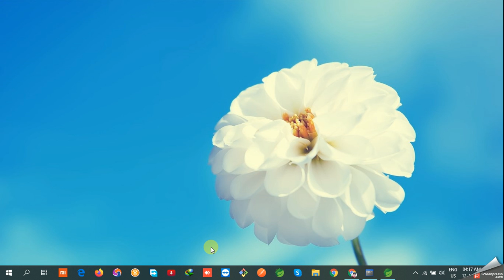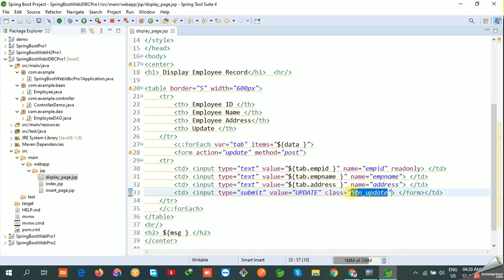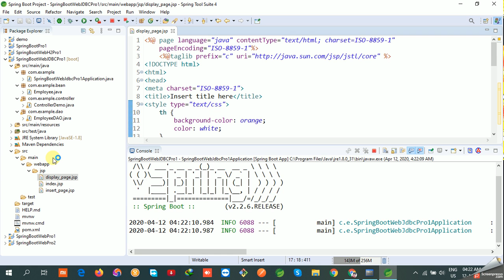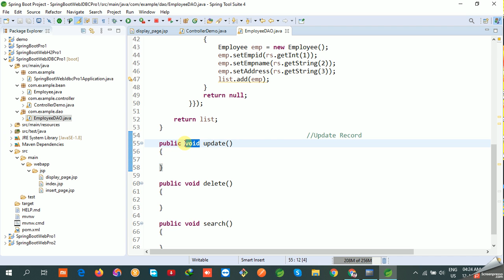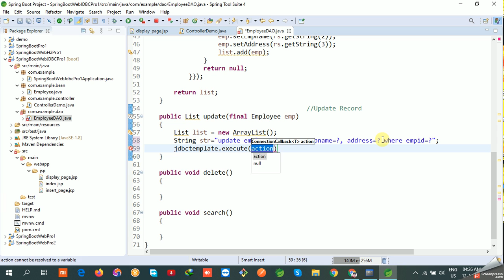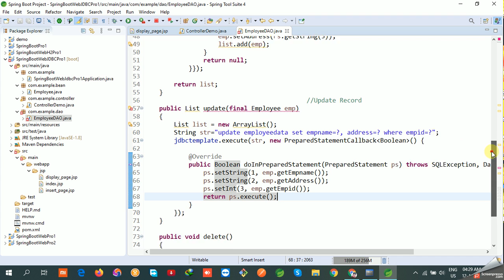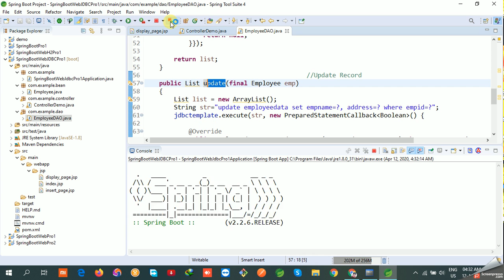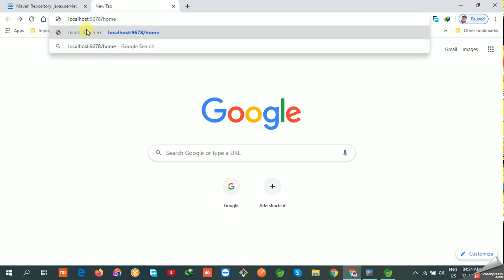Spring Boot with JDBC (Update) Record [Hindi] #15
@Repository: This annotation indicates that the class deals with CRUD operations, usually it’s used with DAO implementations that deal with database tables.

@Component used to auto-detect and auto-configure beans using classpath scanning. There’s an implicit one-to-one mapping between the annotated class and the bean (i.e. one bean per class).
@Component is a class level annotation.